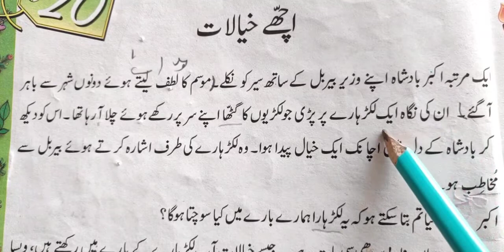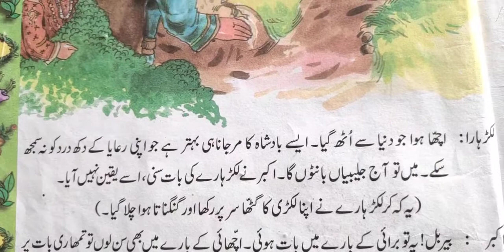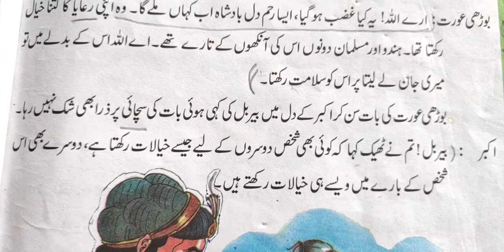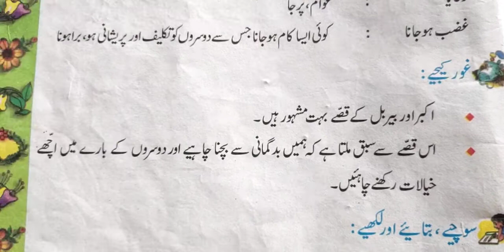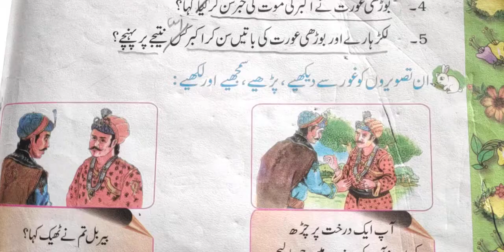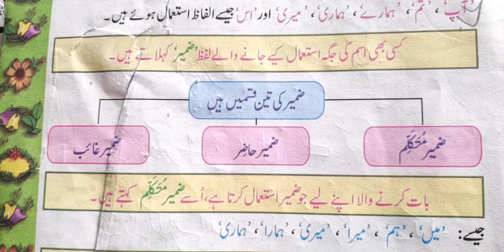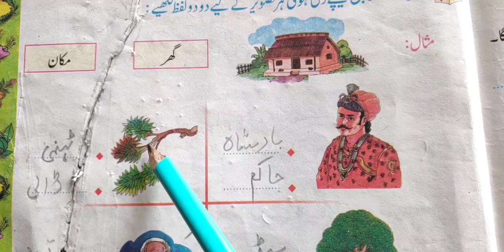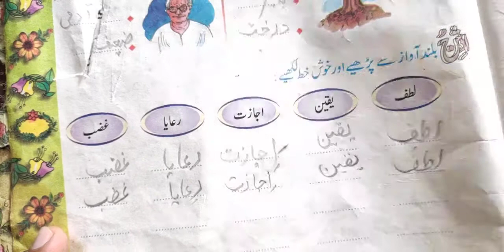Reading and Solution chapter 20 Ache Khayalaat Urdu book Ibtadayi Urdu class 5th سبق اچھے خیالات